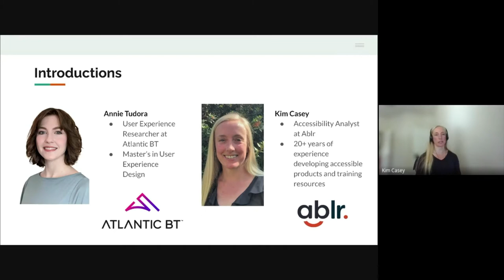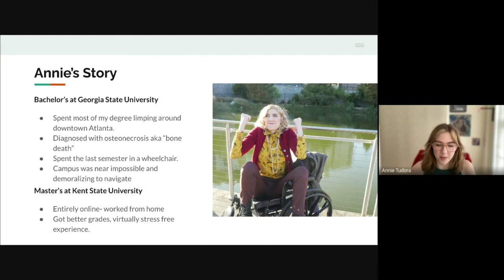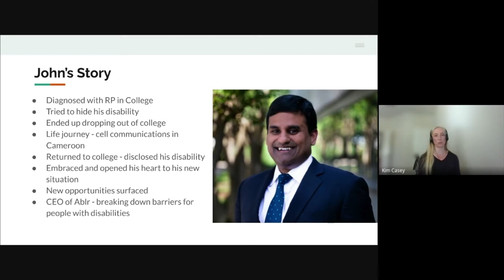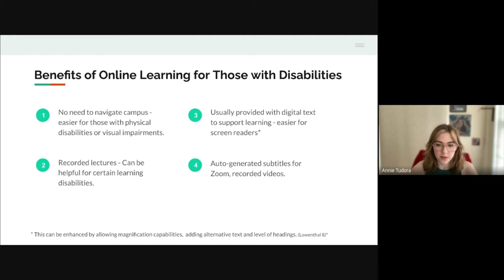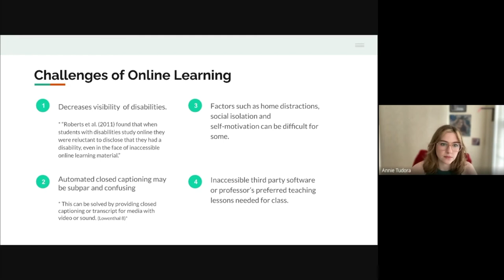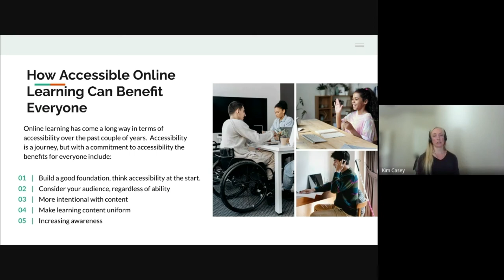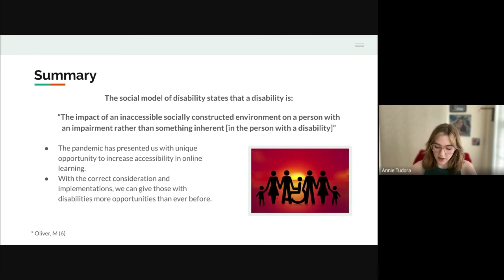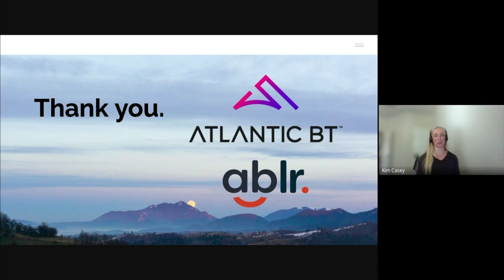Empowering accessibility in the era of online learning - WPCampus 2021 Online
The global pandemic has pushed schools to shut down in-person interaction and adopt widespread online learning in order to support social distancing measures. The pandemic and subsequent push for remote learning have highlighted how a focus on digital accessibility is more important than ever. Online learning can empower students with disabilities and bring about opportunities that weren't available to them previously. For others, virtual learning can introduce an onslaught of new difficulties when the need for online learning grows faster than accessibility criteria can be implemented. It is important to tackle these challenges and bolster the benefits and lessons learned, even once the pandemic has passed.

Referencing data and research to highlight personal experiences, this session will communicate the benefits and challenges of virtual learning for students with disabilities. In addition, this session will examine how to better leverage the benefits and address the challenges.

You can learn more about this session on the WPCampus 2021

Presenters:
Annie Tudora
Kim Casey

WPCampus 2021 Online was the ninth conference for the WPCampus community, a gathering of web professionals, educators and people dedicated to the confluence of WordPress in higher education. The event took place online on September 21-22, 2021.